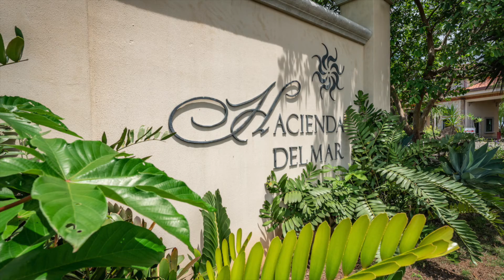*** FOR SALE *** Hacienda del Mar 4 – Bahia Papagayo, Costa Rica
Parcel 4 has 3 lots subdivided and designated as individual residential lots with arguably the best unobstructed ocean views in the region paired with the highest quality amenities.
4A – 2,700m2 (2/3 ac)
4B – 2,700m2 (2/3 ac)
4C – 2,700m2 (2/3 ac)

Own your own piece of paradise in the premiere development in Bahia Papagayo.  Hacienda del Mar offers build ready lots in a gated community with the entire infrastructure completed. With paved roads and underground utilities Hacienda del Mar also offers an owner’s Casa Club with the new Peninsula Steak and Seafood Grill (opening August 2022), community ocean view pool, and gym.  The existing owner’s Beach Club a short distance away in Playa Panama currently offers Hacienda Blu Beach Lounge and Grill and Aoi Sushi.  In the future the Beach Club will be expanded to offer other services including an owner’s only area with pool only steps to the calm waters of the beach.

All of this located within 25 minutes to the Liberia International Airport and 10 minutes to the bustling beach town of Playas del Coco with all its amenities and services.  The government of Costa Rica has designated the Papagayo Region as the premiere tourist destination for the country.

Let me help you find YOUR "Pura Vida" in Costa Rica.

This is only one of many properties we have listed, please have a look at our website for a full selection of luxury properties, development parcels, farms, commercial, lots, condos and many more homes.

Michael H. Mills - Associate Broker
Tres Amigos Realty Group

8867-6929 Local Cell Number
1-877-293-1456 TOLL FREE USA and Canada